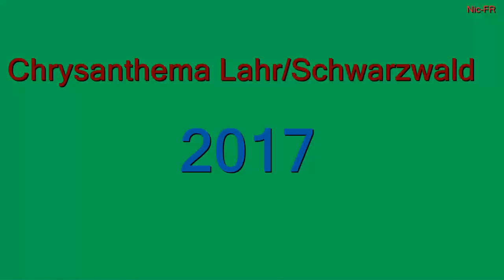Chrysanthema Lahr 2017